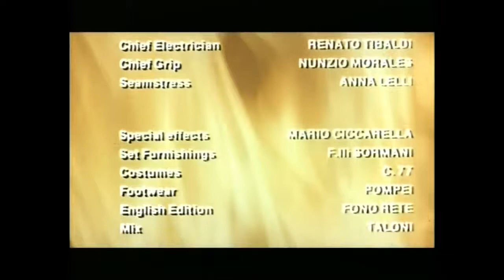Thor the Conqueror - Full Adventure Movie by Film&Clips Free Movies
Director: Tonino Ricci (as Anthony Richmond)
Writers: Tito Carpi
Stars: Bruno Minniti (Conrad Nichols), Maria Romano, Malisa Longo
Italy (1983)

The young warrior Thor and his girlfriend Ilium set out in search of Gnut, who killed his parents, to take revenge. When the two find the killer, fate does not seem to favor the victim.